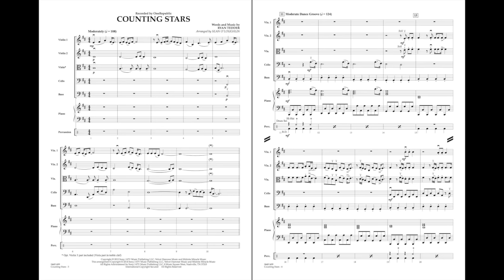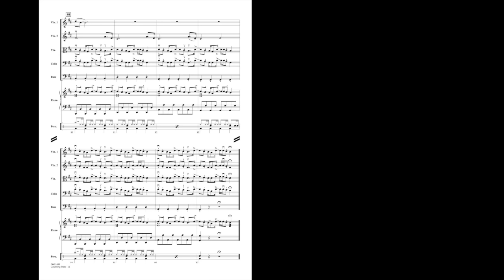Counting Stars arranged by Sean O'Loughlin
HL04491498
HL04491499